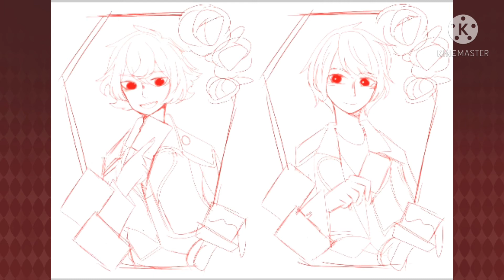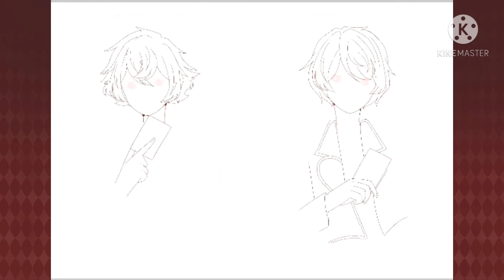【TWST Fanart】Ace Deuce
A Twisted wonderland fanart of these Duo ✨

▪︎¤ Information program that i use to make this speedpaint ¤▪︎

》The audio : Karakuri Pierrot and Honeymoon Un Deux Trois Piano

》Ibispaintx

》Kine Master

》Instagram : White-furry-ball and Fab-potato-weird

》Deviantart : Giovani13

》Amino : White-furry-ball and Fab-potato-weird

》Tumblr ( im not active there anymore ) : fab-potato-weird and momoru-san